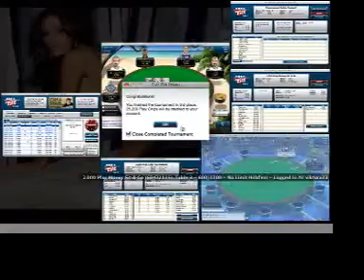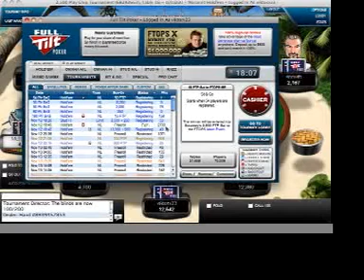FULL TILT POKER FINAL TABLE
ME AT ANOTHER FINAL TABLE AND ANOTHER TOURNEY FISHED THIRD.ENJOY.